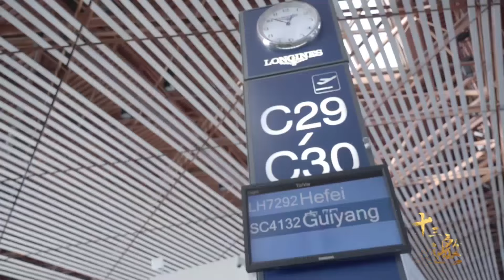40年一遇的大变革来临，机遇还是灾难，取决你做没做到这4个准备！纪实风云